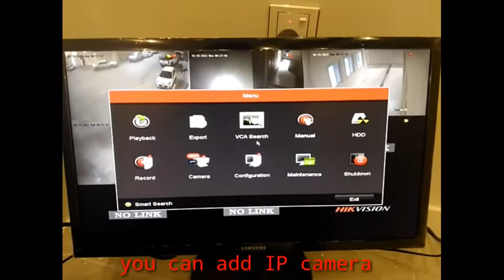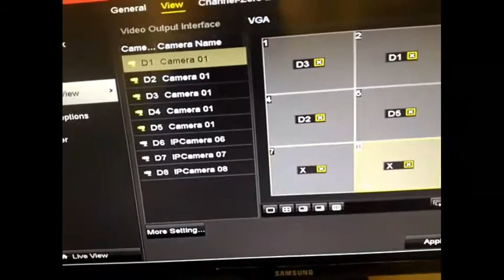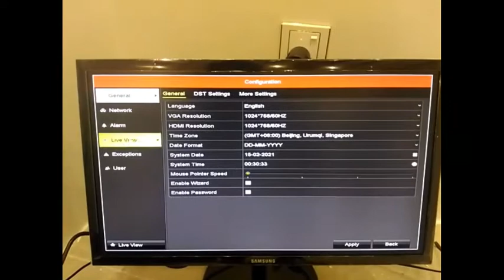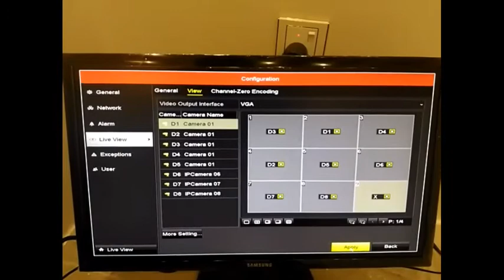NVR hikvision Basic configuration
this configuration is optional you can apply this configuration if you don't want to add IP camera's